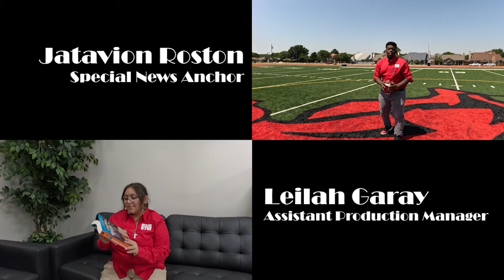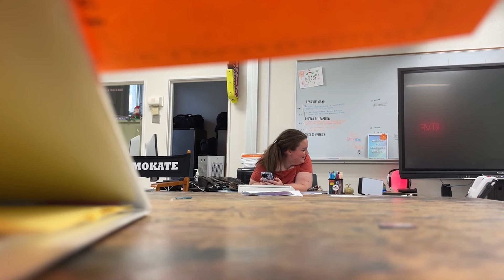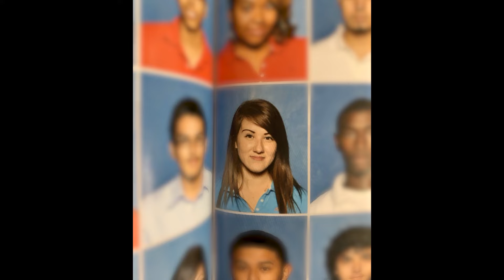Skyline Scoop S9E1